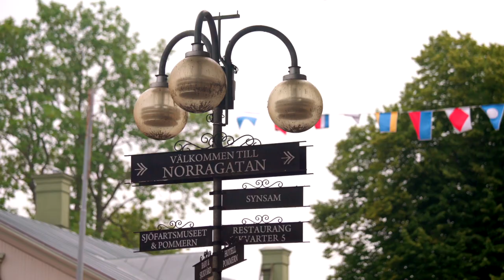Åland Sea Jazz 2022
Åland Sea Jazz 2022 aftermovie by Aleks Talve. Song excerpt by Riitta Paakki.
See you next summer!